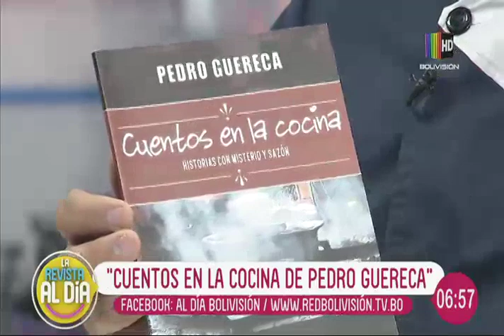Pedro Guereca presenta su libro ''Cuentos en la Cocina''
En el espacio de ''Chefkipedia'' nos visita el escritor Pedro Guereca, quien nos habla en detalle sobre el lanzamiento de su libro ''Cuentos en la cocina'', el que utiliza como pretexto los platos bolivianos para contar grandes historias.